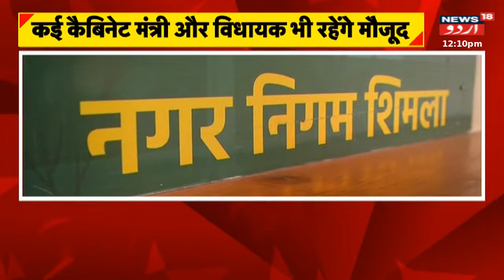Himachal Pradesh: Shimla Ke Mayor Ka Faisla Aaj | CM Sukhu | Congress | Top News | News18 Urdu